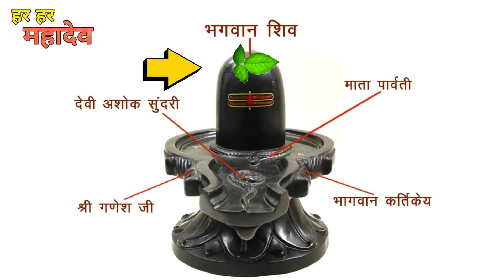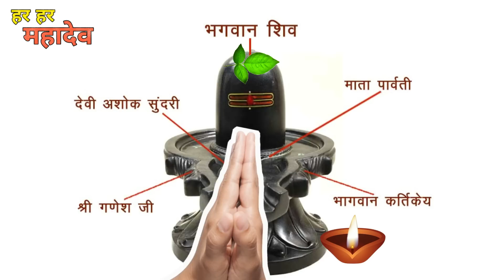करोड़पति बनना है तो सिर्फ 1 सोमवार कर लें यह 1 कार्य इतना पैसा आएगा कि बांटना पड़ेगा | Shivpuran